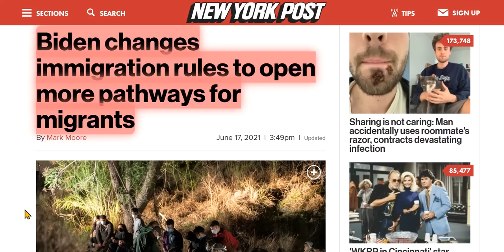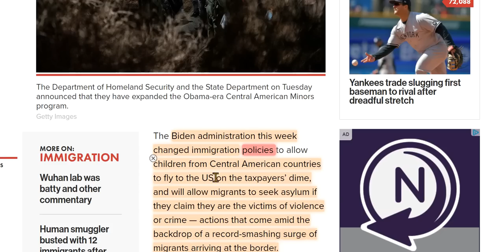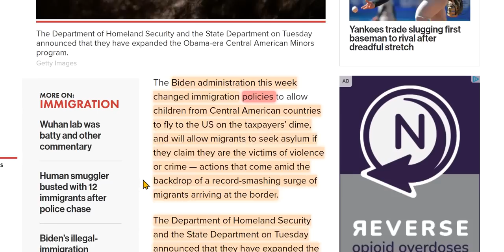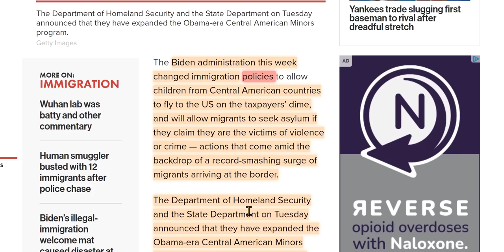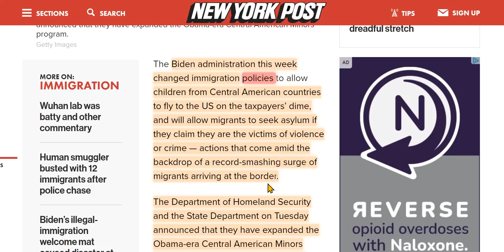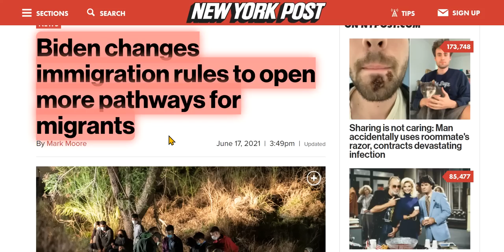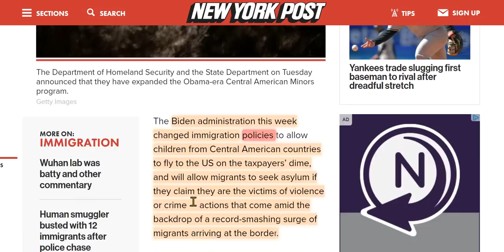When Kamala Said: "Don't Come," She Meant "Don't Walk," We'll Be Flying You In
Yep! Now Americans are footing the bill to fly immigrants into US.